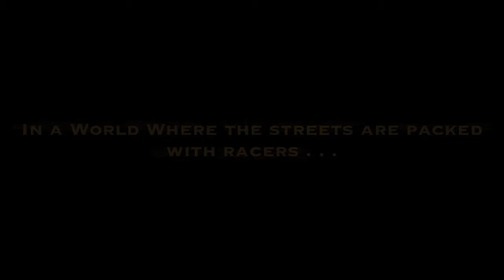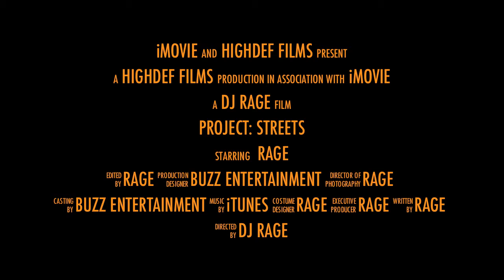Final Cut - Project: Streets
Raw Attempt at a parody .. sorta.. kinda .. i guess !